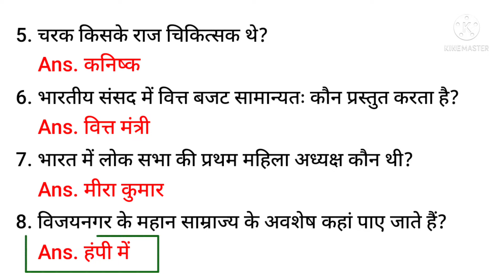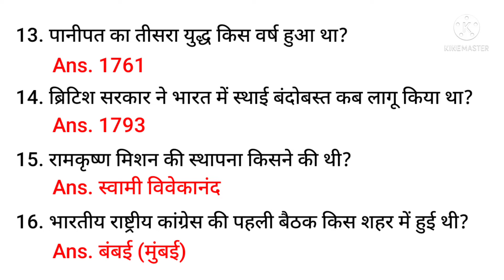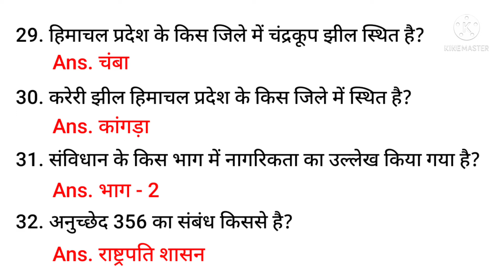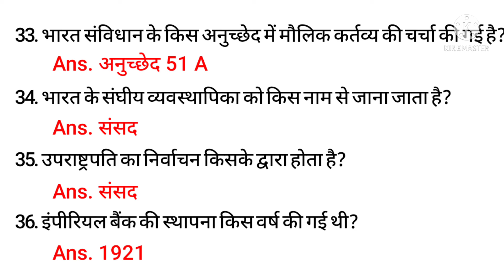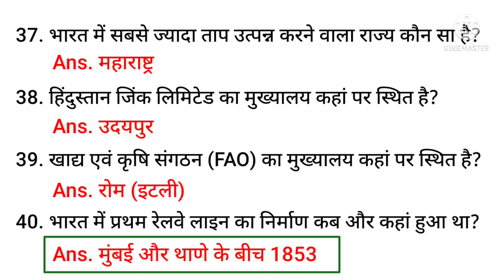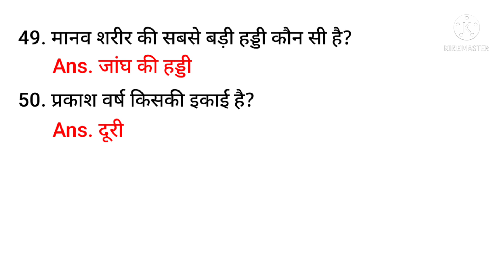Hp Police Gk | Hp police exam preparation | Hp Police Gk Question | hp gk for police constable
himachal police constable gk.
gk for hp police constable.

नमस्कार दोस्तों यह वीडियो आपकी General Knowledge को बढ़ाएगी। इस वीडियो में exam से related Important Questions को लिया गया है जो कि आपके लिए काफी महत्वपूर्ण हो सकते हैं।अगर आप किसी भी प्रतियोगिता परीक्षाओं की तैयारी कर रहे हो तो यह वीडियो आपके लिए बहुत ही महत्वपूर्ण रहने वाला है| Himachal police constable 50 Important gk questions. India Gk, Science Gk, Hp Gk mix
धन्यवाद ।

yours queries:-

hp gk for police
hp police gk question
hp police gk quiz
hp police gk,
hindi hp police constable
gk for hp police,
himachal police gk. hp gk, police gk,
police gk question,
hp police constable recruitment
hp police syllabus 2021
hp gk police
hp forest guard
himachal gk
hp gk quiz
hp MCQ gk
general knowledge
hp gk
hp clerk gk
hp police gk
hp patwari gk
hp govt job
gk
india gk